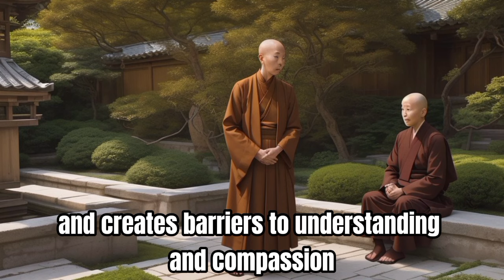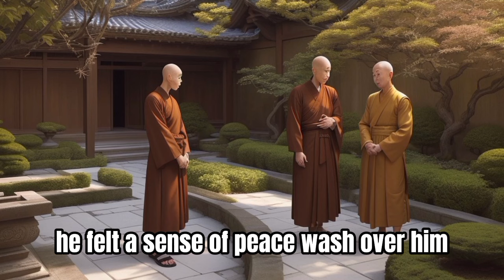10 Things You Should Quietly Eliminate From Your Life.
In this insightful video, delve into the serene wisdom of Zen and Buddhist philosophy as we explore ten things you should quietly eliminate from your life. Discover how ancient teachings can guide you towards inner peace and fulfillment, allowing you to cultivate a more harmonious existence. From letting go of attachment to embracing impermanence, each lesson offers profound insights for modern living. Join us on this transformative journey towards a more mindful and balanced life.